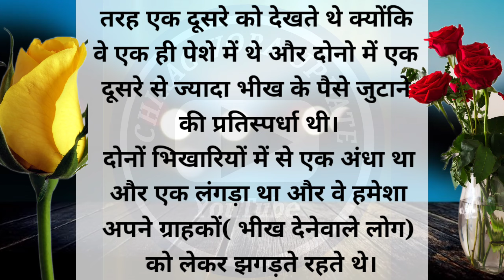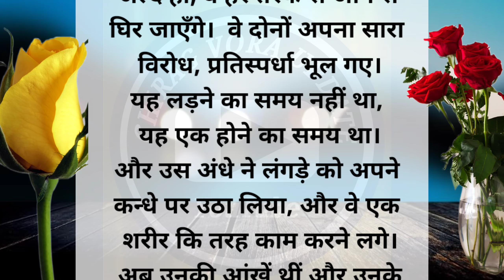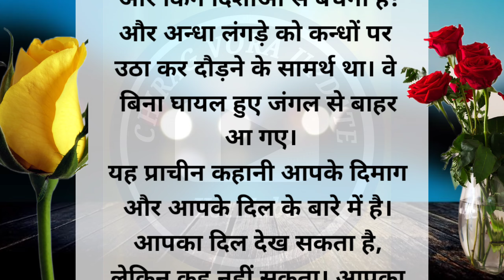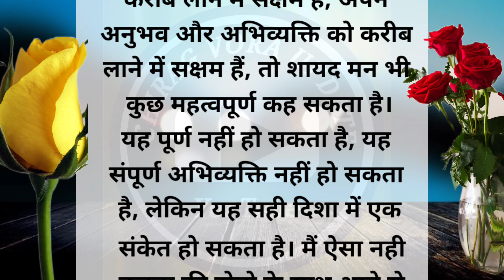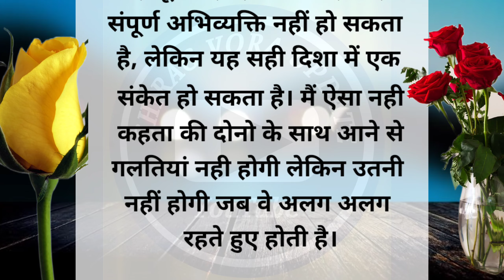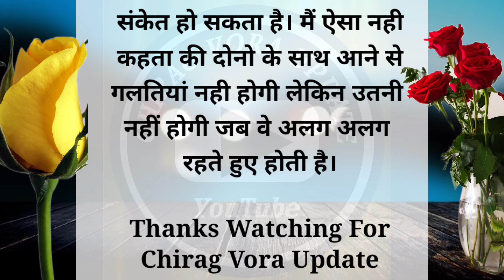दिल और दिमाग । DIL OR DIMAG । SHORT MORAL STORY । LASSONABLE STORY ।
Chirag Vora Update 🙏